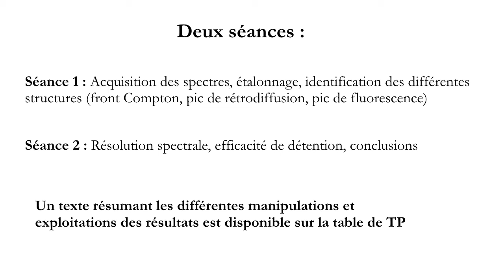1 Spectro gamma